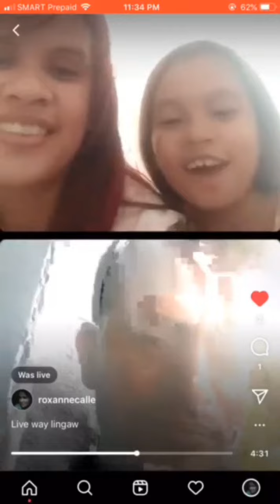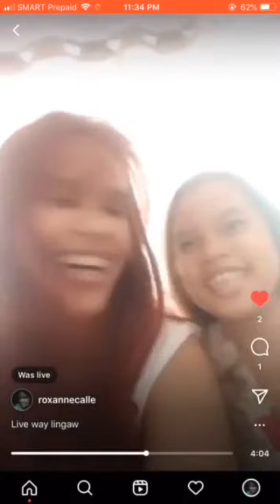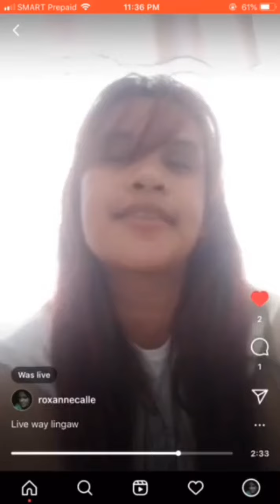live via Instagram..